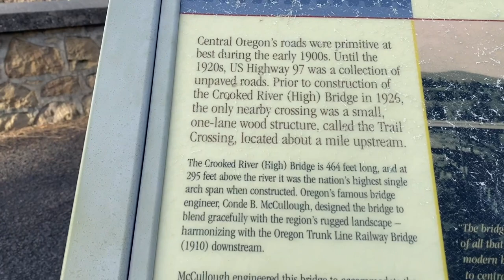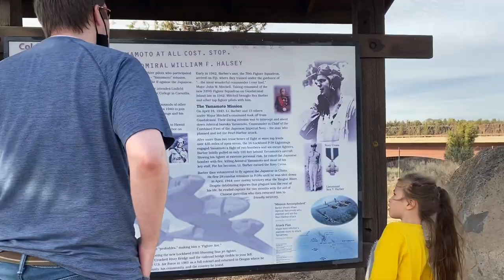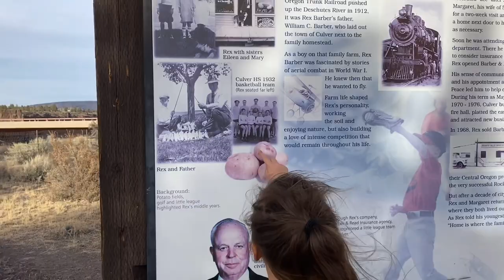Amazing and beautiful Peter Skene Ogden State Scenic Viewpoint - Oregon State Parks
If you enjoy vertical basalt cliffs and scenic river canyons, the Ogden Wayside is for you. The park is perched at the top of a striking canyon. Bring a camera!

🔶Use StreamYard for your Livestream. Use this link and get $10 in credit
🟠Please support Overseas Filipino Council International - 501 (C) 3 non-profit organization

🟢If you want to send me your products or merchandise please send it here:
Winnie Cichosz

And I will respectfully delete or mute the music. Thank you for your understanding!
Thank you for your support. We strive to find the best and most enjoyable music for you guys! We hope to make your days more beautiful with the music we share! Peace, Love, and Music.